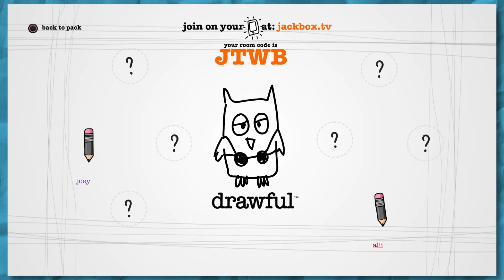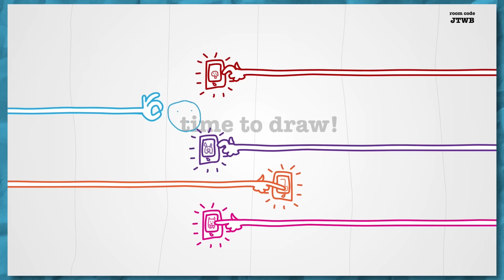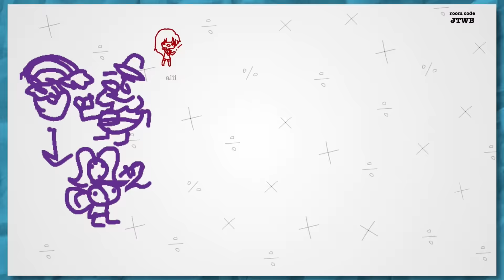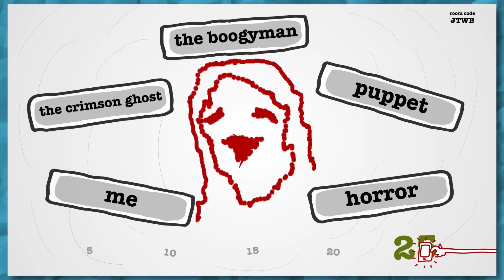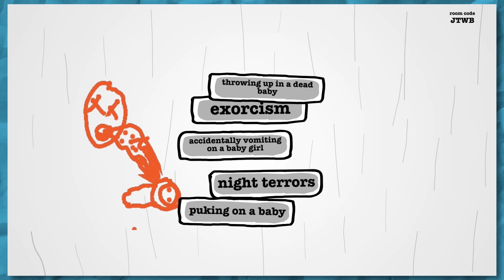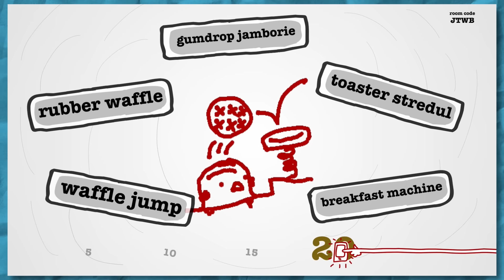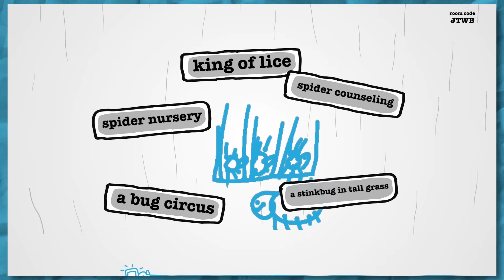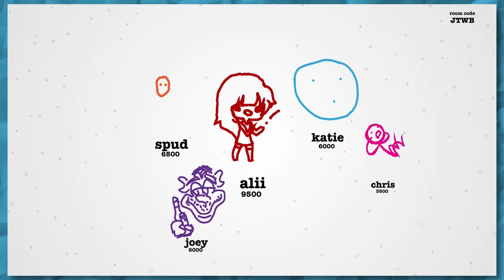DGN: Big Wiggle ►When He Gets Playful, His Mouth Changes [02] │ THE INTERNET TOUGH GUYS